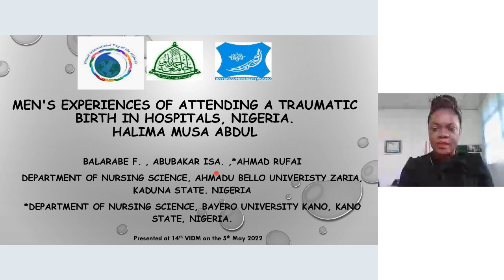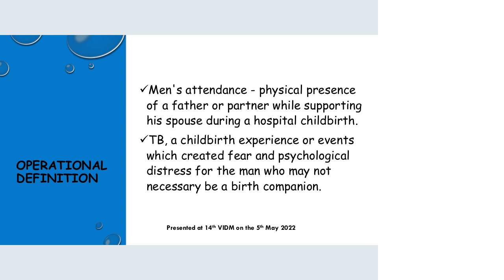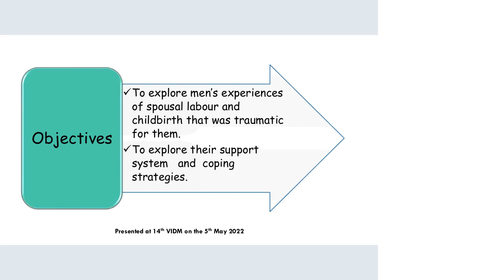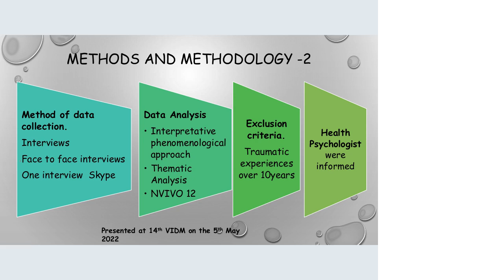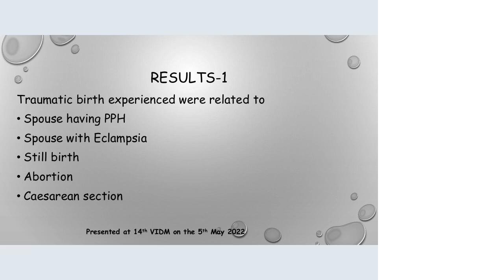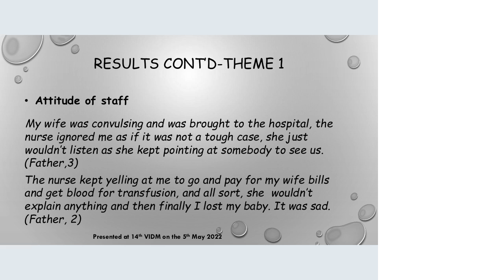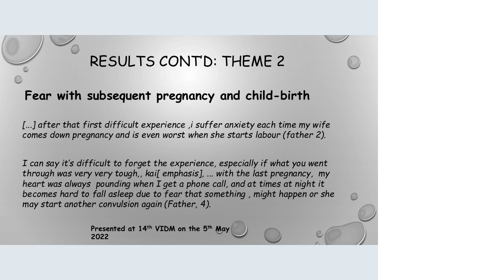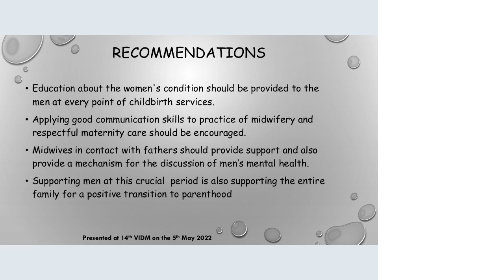19 Halima Musa Abdul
VIDM 2022:  Men's experiences of attending a traumatic birth, in Nigeria

Facilitator: Cynthia Pitter

Growing recognition of the impact of pregnancy loss and neonatal death has led to research focusing on the emotional burden on bereaved families. Women's traumatic birth experiences have received a lot of attention; however, nothing is known about men’s experiences of attending a traumatic birth in Nigeria. This paper explores men's experiences of childbirth that were traumatic for them. The study used a phenomenological approach. Respondents were recruited via social media platforms. Interviews were conducted among seven participants through Skype and face to face. Thematic analysis was used for data analysis supported by NVivo 12. Themes generated include experiences of the trauma, impact on fathers’ well-being and surviving the trauma. Men may experience severe psychological distress during and after childbirth. Therefore, there is an urgent need for the midwifery team to understand the impact of men's attendance during traumatic childbirth in order to improve their well-being and their family.

Co-authors Balarabe Fatima, Abubakar Isa, Rufai Ahmad